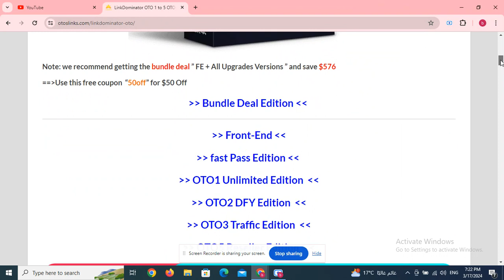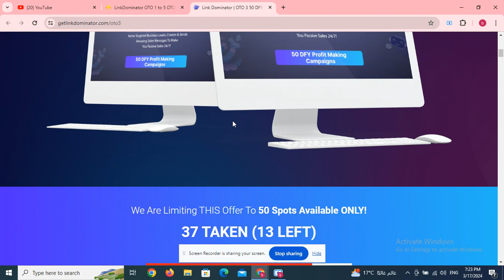Kids Story Books OTO1 to 5 OTOs’ Links below + $40k Bonuses